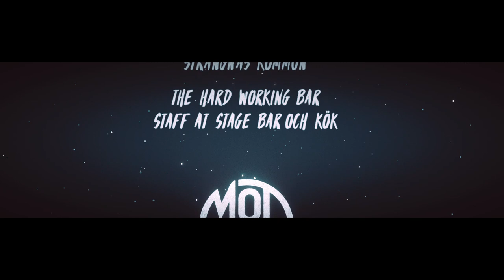HOW WE KNOW WE'RE ALIVE